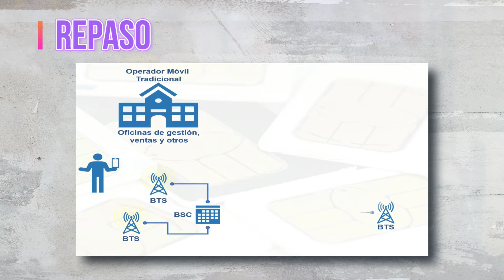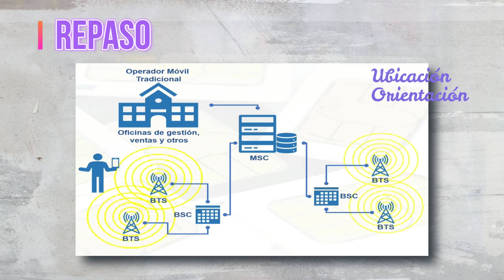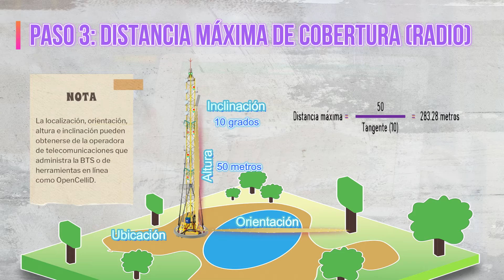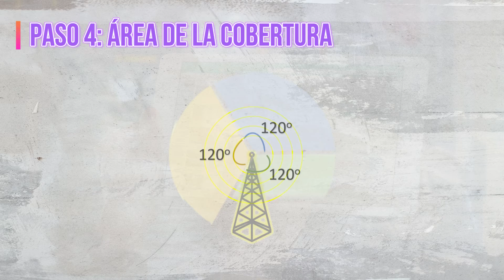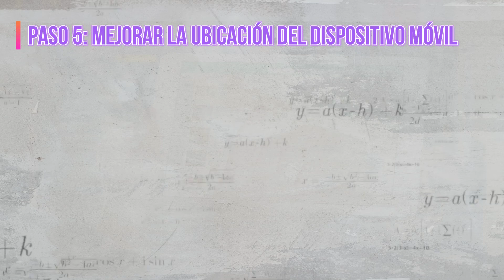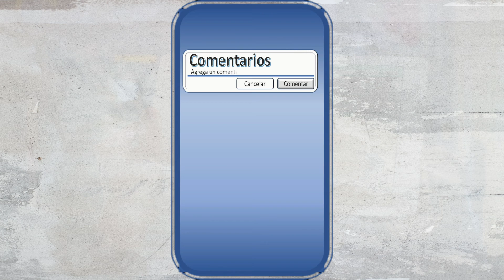Localización a través de la señal de telefonía móvil – Orientación, Altura e Inclinación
La ciencia detrás de la localización de celulares con datos de la BTS (Torre)
¿Deseas conocer la ciencia detrás de la localización de móviles a través de la señal celular? En este video, se revisa como se utiliza datos de las BTS (torre celular), para tener una orientación de la ubicación de un celular.

No te olvides de brindar tu comentario, para mejorar la generación de contenidos, así como dedicar un Like, suscribirte y hacer clic en la campanita para que te llegue la notificación del próximo video e incentives la generación de más contenidos.

Intervención legal de las comunicaciones en el Perú.

AYUDAS:

geralt, Thoth ARZU, Clker-Free-Vector-Images, vicznutz,  William McDonald,

La Miko, Karolina Grabowska